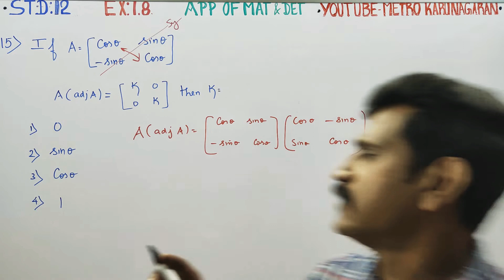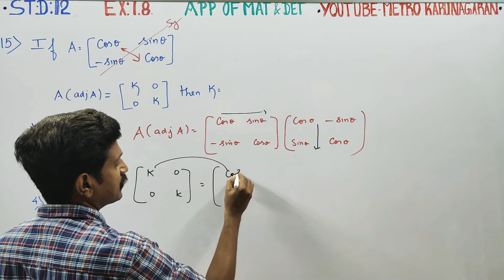12th Std Maths Ex.1.8(15) If A= [ cosA sinA] and A(AdjA) = [ k 0] then k=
12th Std Maths